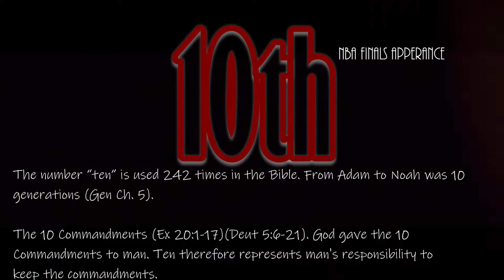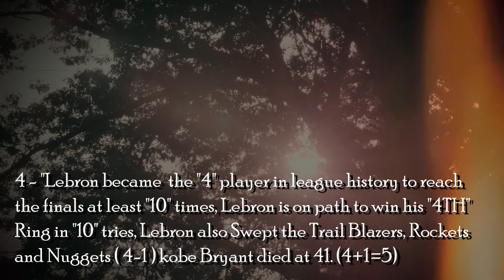THE LAKE OF FIRE - NBA FINALS 2020 BIBLE STUDY 101(Lakers vs Heat ) KING JAMES, A.D., Butler